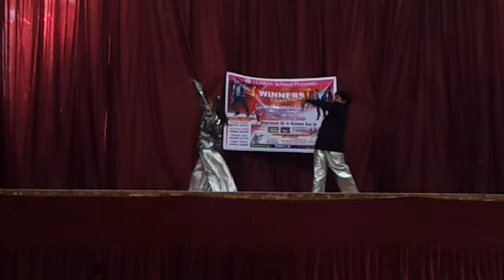RHYTHAM STREET ACADEMY